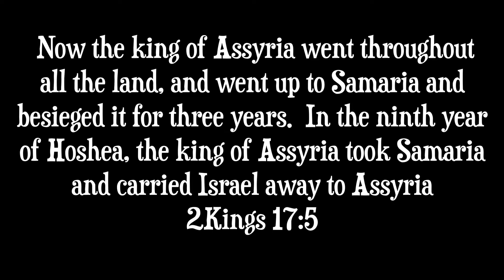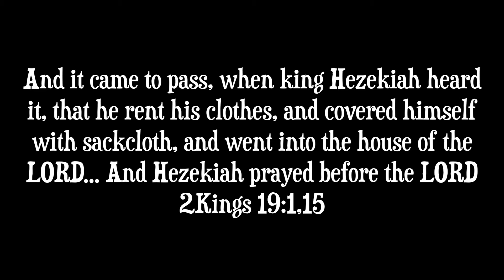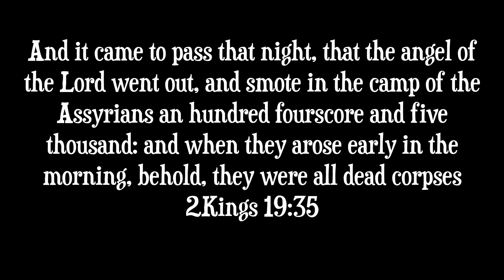17: Bible Characters - Rabshakeh